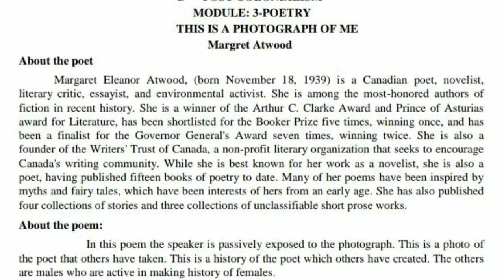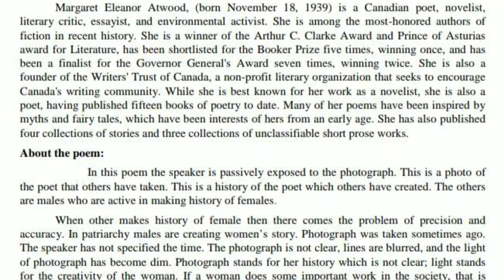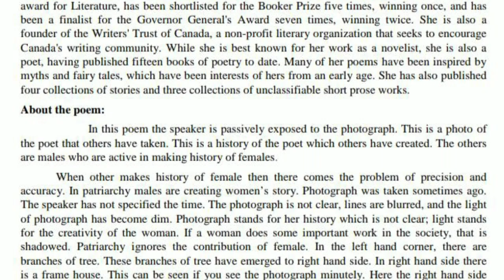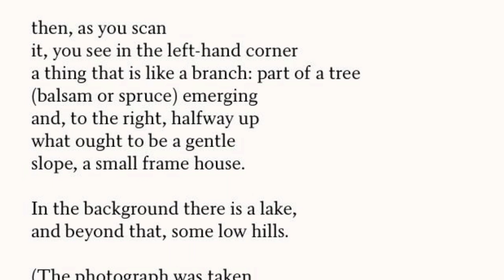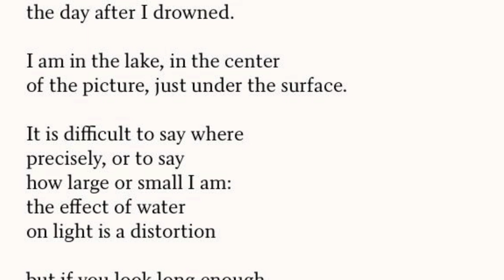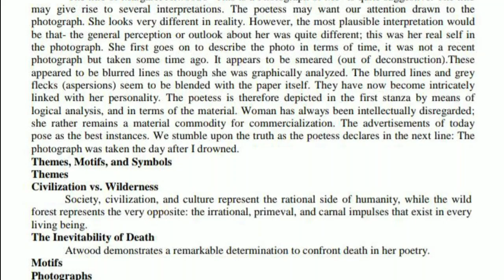Sixth Sem - American And Post Colonial Literature - This Is A Photograph Of Me - Margret Atwood